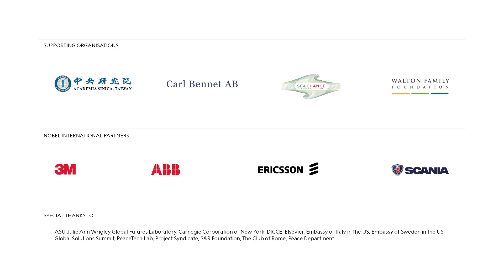Welcome to the Nobel Prize Summit from the hosts: Vidar Helgesen, Marcia McNutt and Johan Rockström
Vidar Helgesen, Executive Director of the Nobel Foundation
Marcia McNutt, President of the  U.S. National Academy of Sciences
Johan Rockström, Director of the Potsdam Institute for Climate Impact Research

This discussion was part of the first Nobel Prize Summit. The event brought together Nobel Prize laureates, scientists, policy makers, business leaders, and youth leaders to explore the question: What can be achieved in this decade to put the world on a path to a more sustainable, more prosperous future for all of humanity?